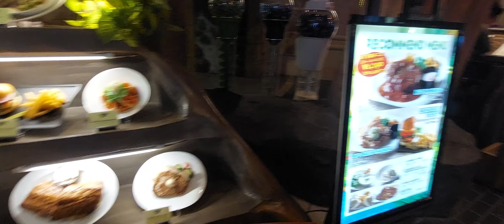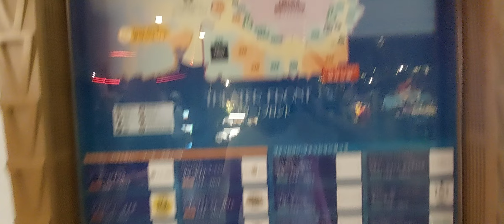JAPAN : Ikspiari, Disney Town. CHIBA. September 2024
Love Tokyo